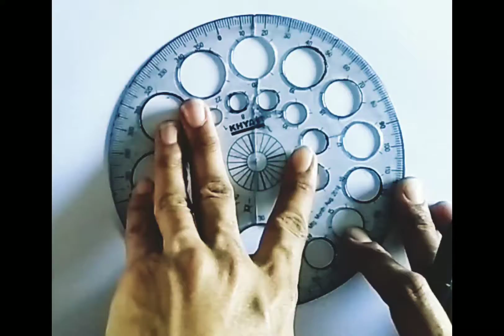Diwali Drawing Easy - Diwali Diya and drawing - Diwali Card Drawing - Diwali Drawing Easy steps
Diwali Drawing Easy - Diwali Diya and house drawing - Diwali Card Drawing - Diwali Drawing Easy steps
Circle Drawing easy drawing for beginners